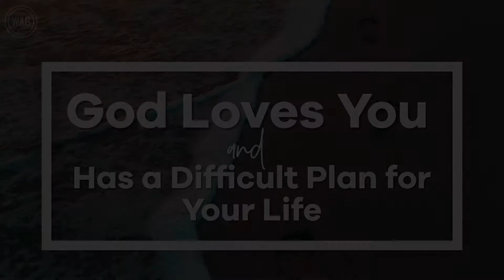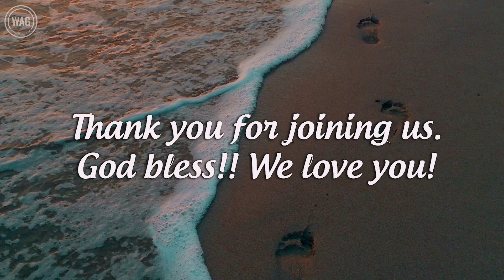"God Loves You and Has a Difficult Plan for Your Life." Sunday August 9, 2020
Thank you for joining us! Today Pastor Sarah will be sharing a message entitled: "God Loves You and Has a Difficult Plan for Your Life."